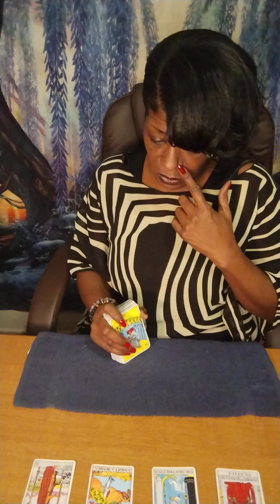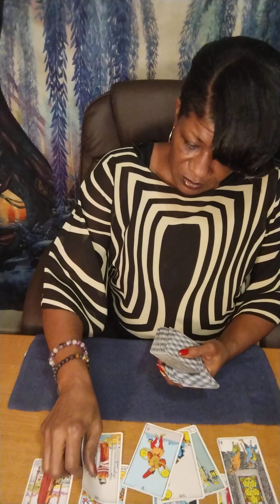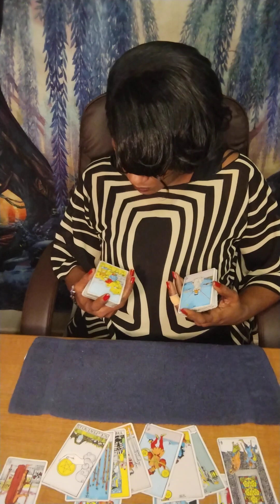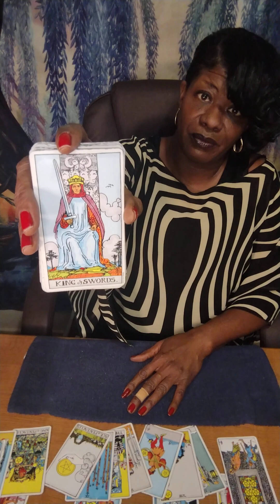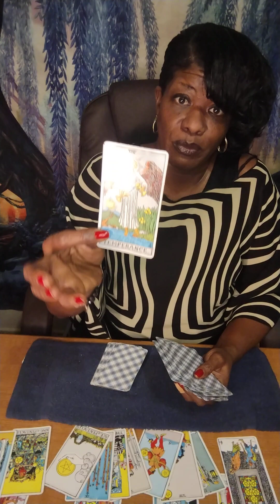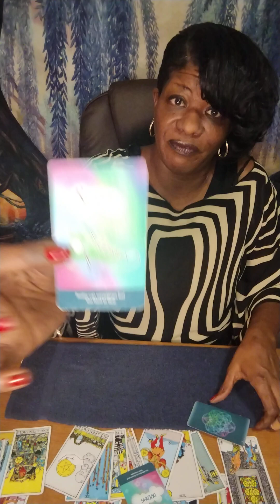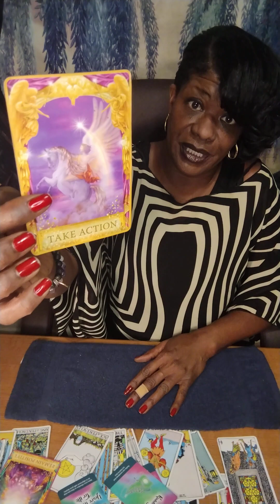CAPRICORN ♑ IT'S TIME TO MOVE! 💫